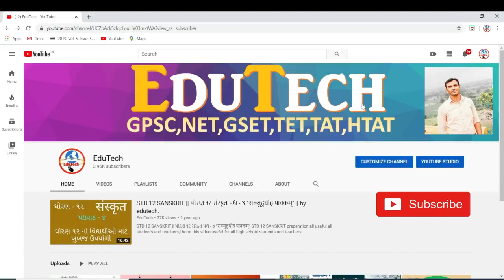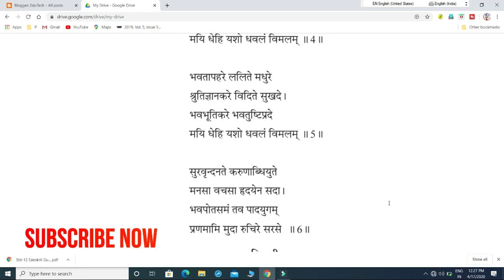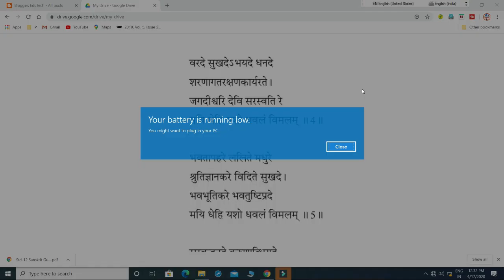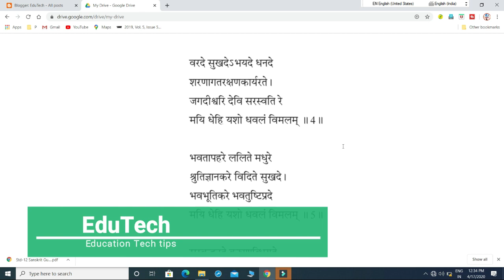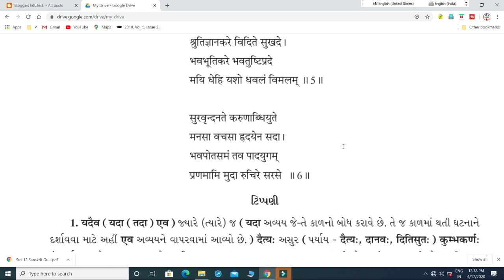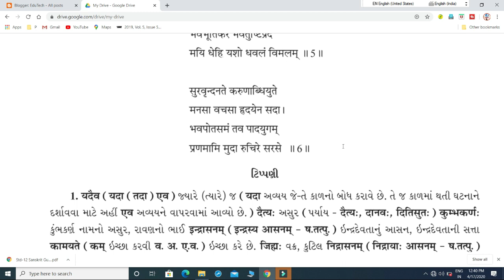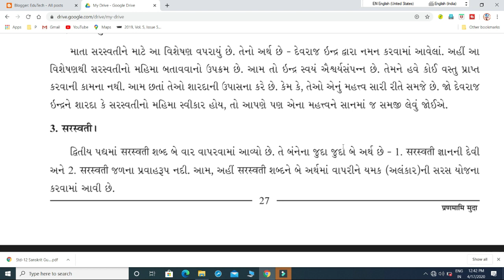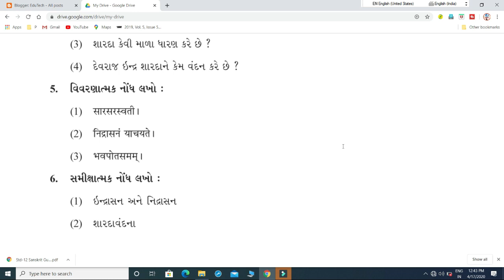Sanskrit Std.12 Unit 6,प्रणमामि मुदा,by Edutech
Sanskrit Std.12 Unit 6, प्रणमामि मुदा.

welcome to EduTech youtube channel,Here you will get regular new videos about education and technology related.
Our channel will be very useful here to you for special preparations to various competitive exams GPSC,UPSC,CTET,GSET,NET,TAT,TET,HTAT etc
Mobile and computer tips and tricks related videos will also be available to you.